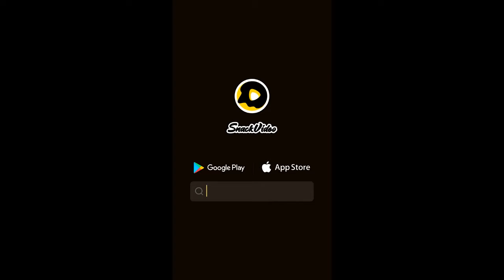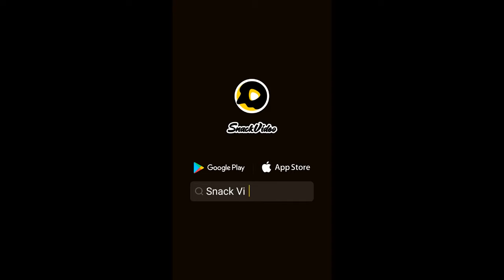Sanchita basu top10 chingari videos full entertainment. Never miss the show